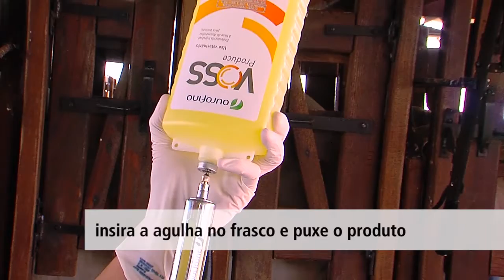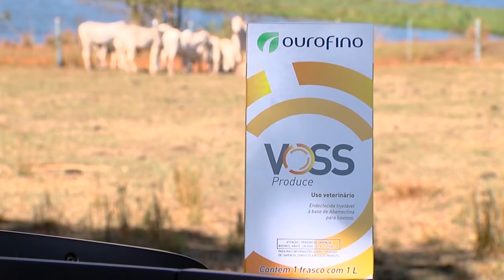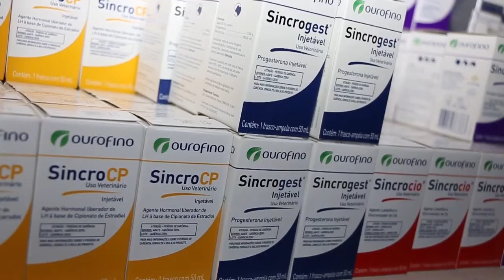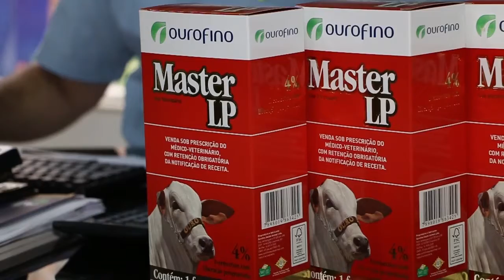Voss Produce, Agroline, Ressincronização - Ourofino em Campo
Saiba como aplicar o Voss Produce em touros e matrizes. Conheça a Agroline revenda parceira da Ourofino no Mato Grosso do Sul. No quadro em discussão o convidado é o médico-veterinário Bruno Freitas e o assunto é ressincronização.